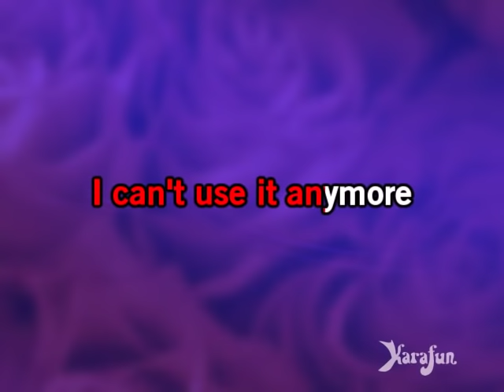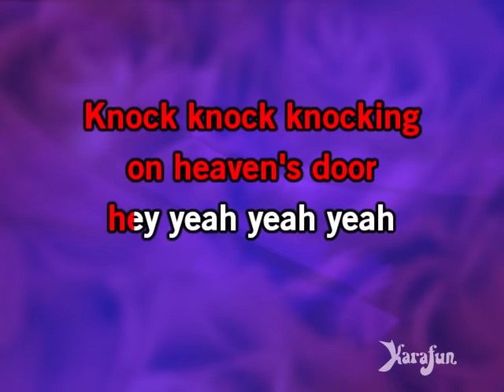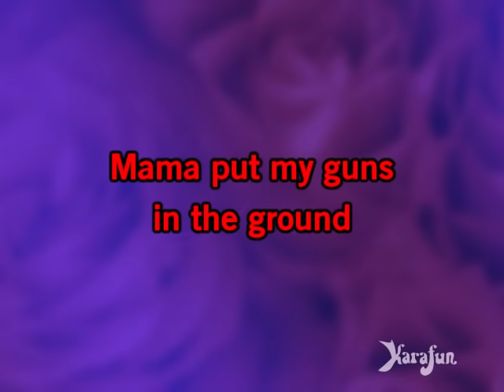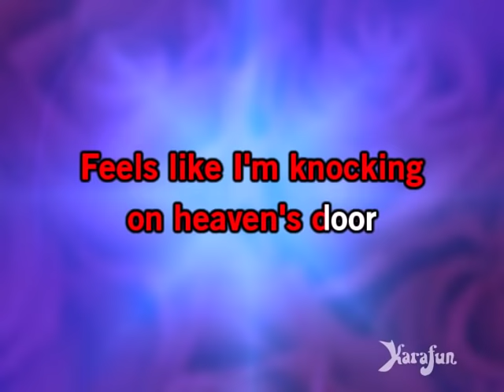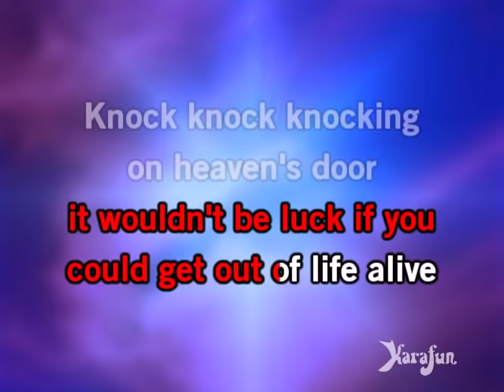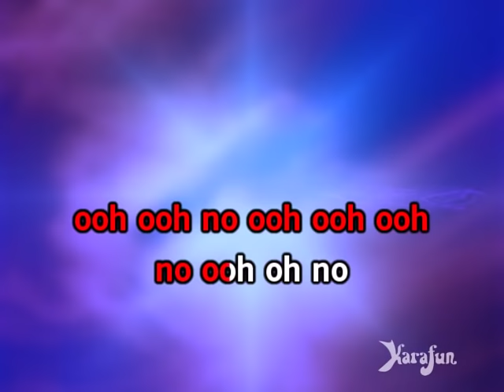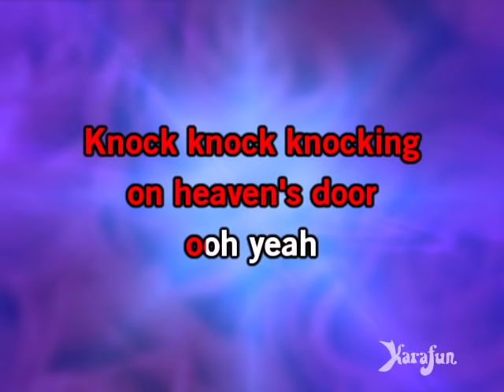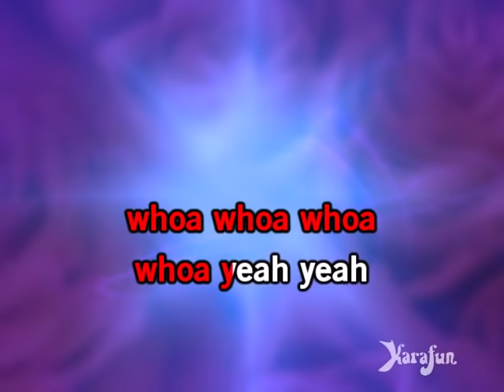Knockin' on Heaven's Door - Guns N' Roses | Karaoke Version | KaraFun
ℹ️ This version contains a low volume vocal guide to help you learn the song. The karaoke version without the vocal guide is available This recording is a cover of Knockin' on Heaven's Door as made famous by Guns N' Roses. This version is not the original version, and is not performed by Guns N' Roses. This instrumental/playback version contains a vocal guide, the lyrics and backing vocals.